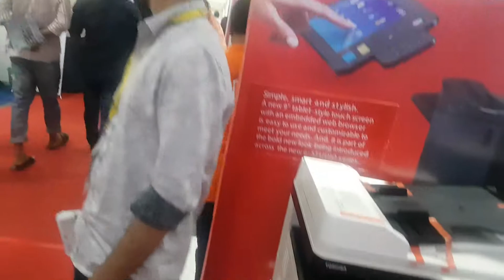Last day Yalow Pages Expo at BICC